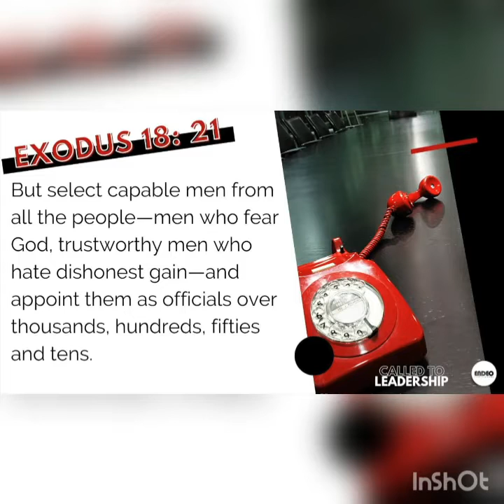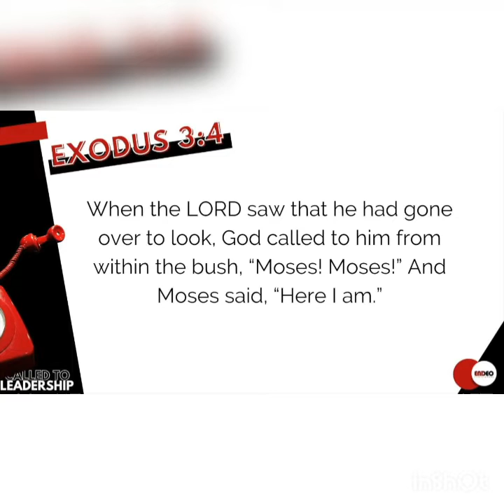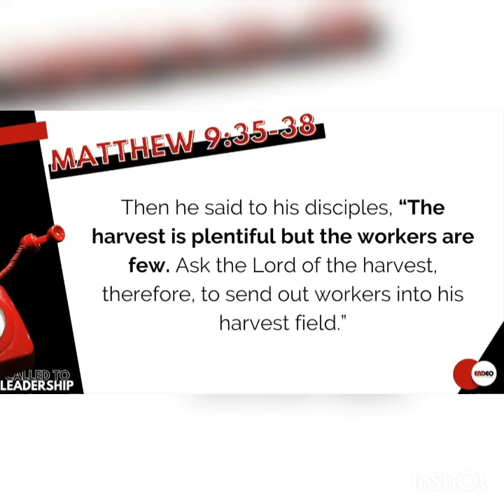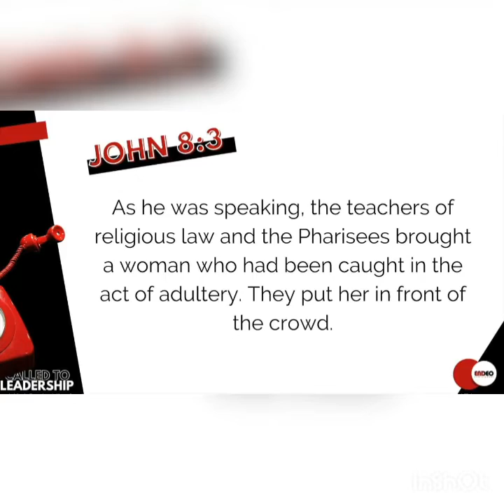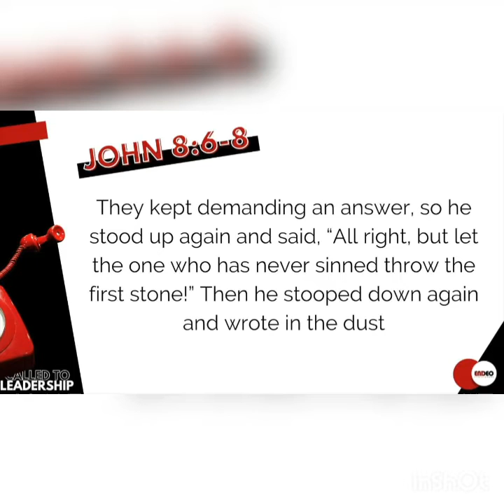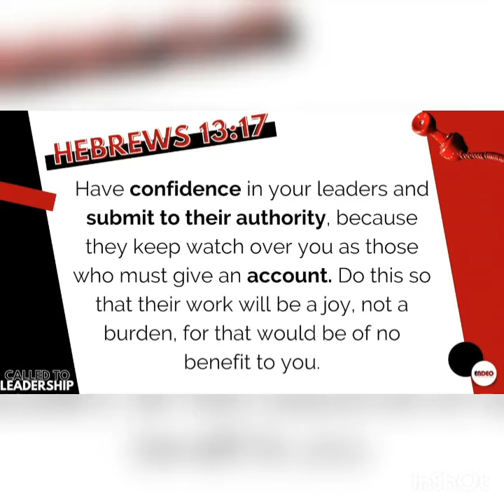Endeo Familie Kerk - Called To Leadership